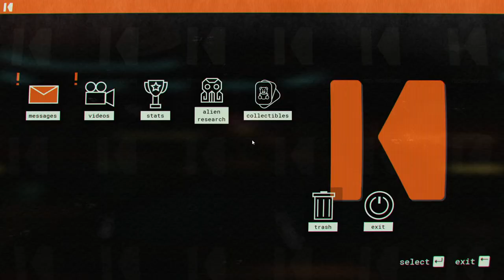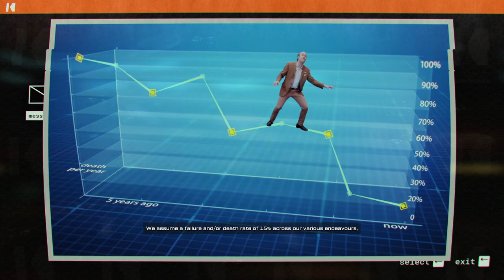Journey to the Savage Planet [4] Fungus Among Us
I really need to get better at dodging.

The resource collection isn't bringing me joy. I might just skip it.